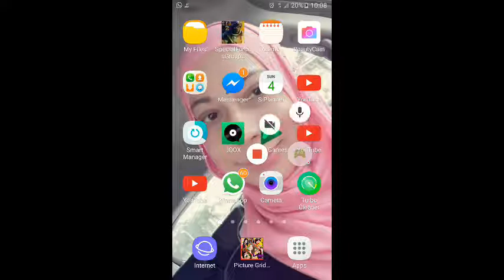Special Forces Group Gameplay(2)